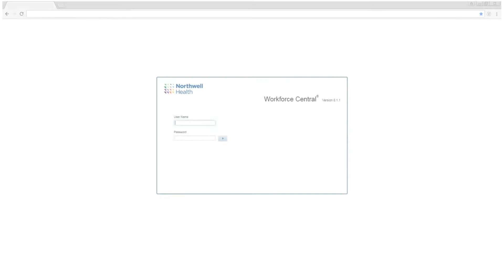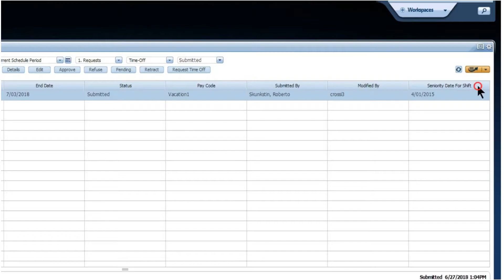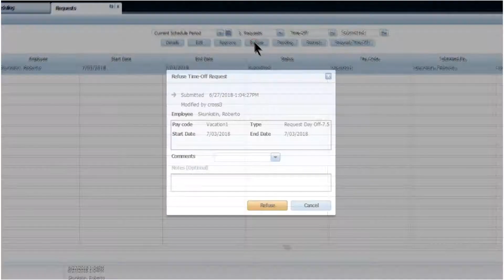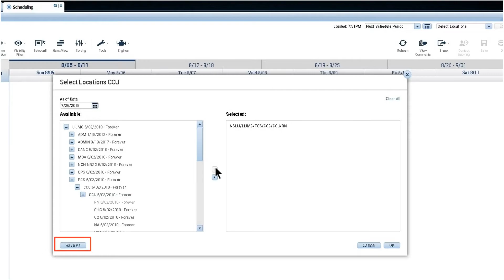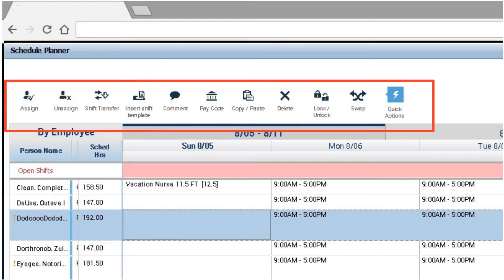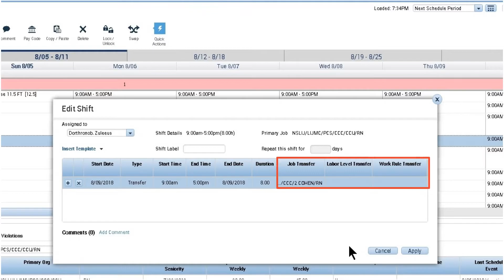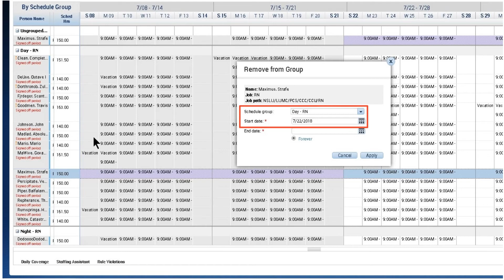Navigator Requests for Time off and Advanced Scheduling Features - myTIME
0:18 Login
0:34 Time-Off Requests
2:32 Locations and Daily Coverage
4:10 Quick Actions Toolbar
4:31 Staffing Assistant
4:50 Organizational Map Transfers for Clinical Users

For additional information about our HR platform, myExperience, and timekeeping system, myTIME Kronos, please refer to our Leader learning portfolio